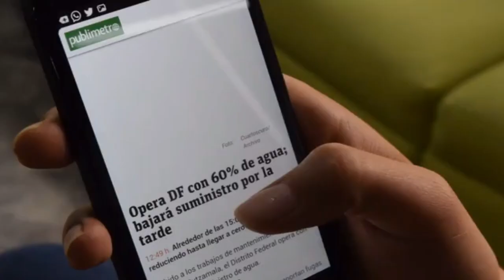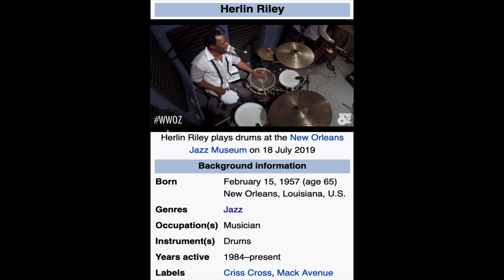Wynton On Wound of Not Being Seen Or Heard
@Wynton Marsalis
@Herlin Riley

❤️❤️❤️❤️Please consider supporting Jazz At Lincoln Center (JALC) at this